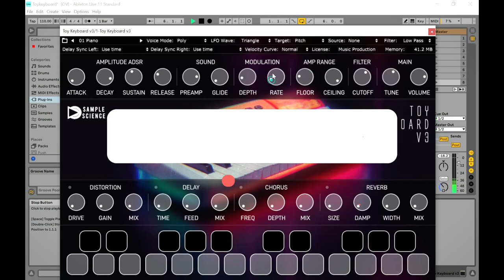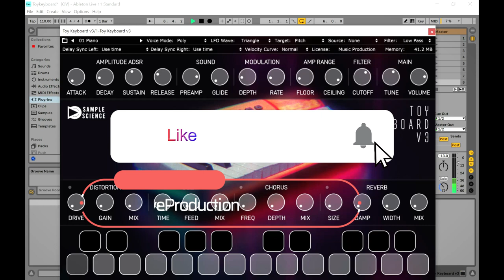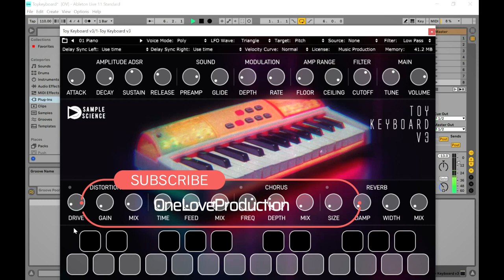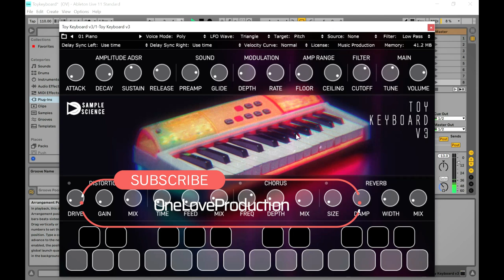Toy Keyboard v2 - FREE Piano VST/Plugin by SampleScience